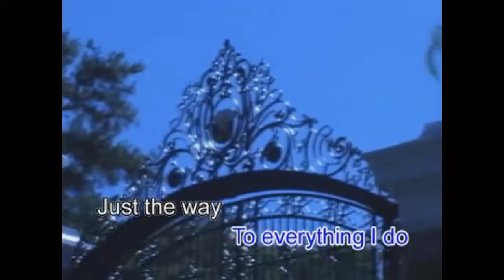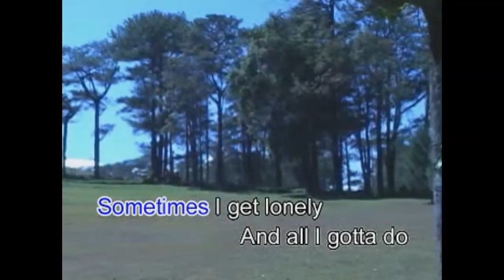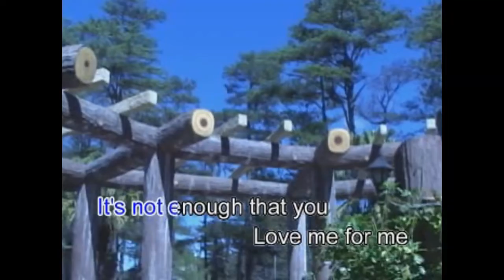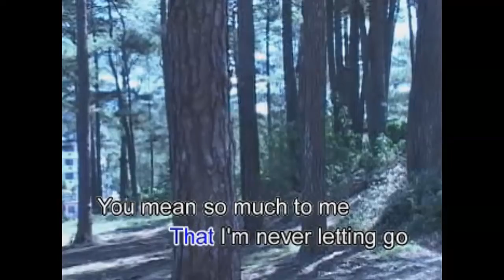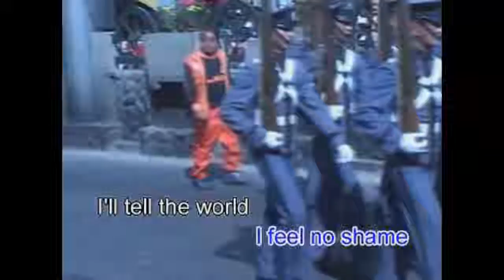BECAUSE OF YOU - Karaoke - Minus One - Arman KTV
Keith Martin - version of Because of you
all rights reserves to owners